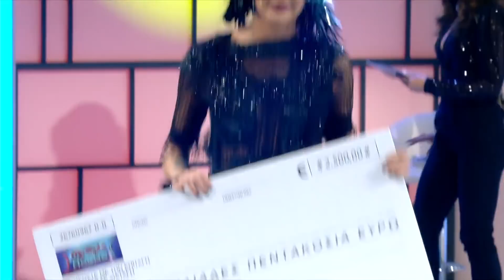ΤΟ ΚΑΛΥΤΕΡΟ ΣΤΥΛ | GALA Επεισόδιο 6 | My Style Rocks 4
Η παίκτρια που είχε το καλύτερο στυλ ήταν η ΣΟΦΙΑΝΑ ΣΠΙΝΟΥΛΑ👏👏👏

To My Style Rocks είναι μία ολοκαίνουρια εκπομπή μόδας. Στην εκπομπή συμμετέχουν νέες κοπέλες που αγαπούν την μόδα και διαγωνίζονται καθημερινά, παρουσιάζοντας μέσα από το ντύσιμό τους, τo προσωπικό τους στυλ. Έχοντας ένα εβδομαδιαίο budget, που μπορούν να χρησιμοποιήσουν όπως επιθυμούν, καλούνται να δημιουργήσουν ένα διαφορετικό look για το κάθε επεισόδιο και να το παρουσιάσουν μπροστά σε μια τριμελή επιτροπή ειδικών, η οποία και θα τους κρίνει. Επιπλέον κάθε εβδομάδα, οι συμμετέχουσες, στο βραδινό επεισόδιο- “Gala” της Παρασκευής, πρέπει να ανταπεξέλθουν σε μια ιδιαίτερη δοκιμασία. Πρόκειται για μια βραδιά με συγκεκριμένη θεματολογία που τους δίνεται σαν αποστολή (π.χ. βραδινό ένδυμα για δεξίωση). Τα κορίτσια καλούνται, για άλλη μία φορά, να βάλουν τα δυνατά τους και να εντυπωσιάσουν τους κριτές. Οι διαγωνιζόμενες συναγωνίζονται και κάθε εβδομάδα μία από αυτές αποχωρεί.